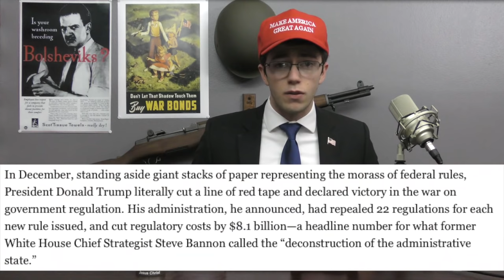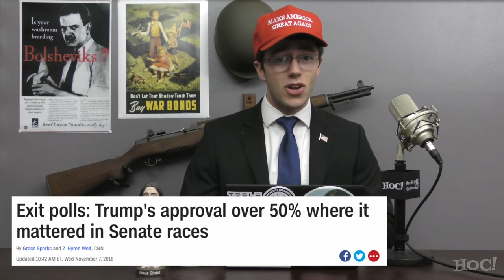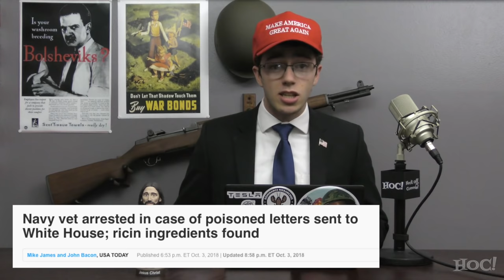Why There Was NEVER Going to Be a Blue Wave | Heck Off, Commie!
The Democrats claimed that the 2018 Midterm Elections would be flooded by their "blue wave" of voters. Such was not the case, and was never going to be the case.